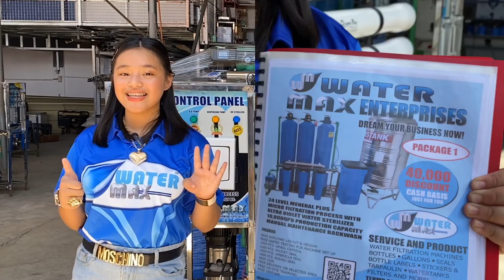QUALITY AND ADVANTAGE OF WATERMAX EQUIPMENT BLOG BY XY MAXIMO. 12YEARS OLD MX & SHOOTER CHAMPION